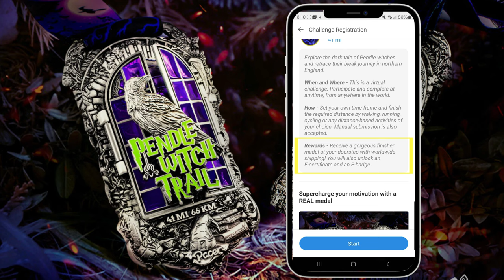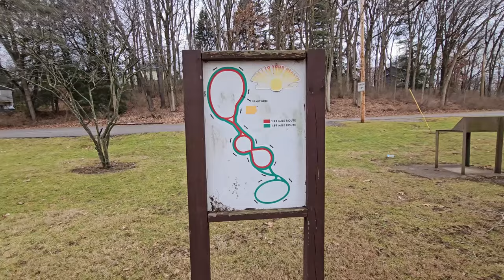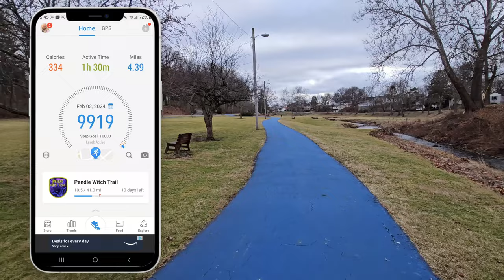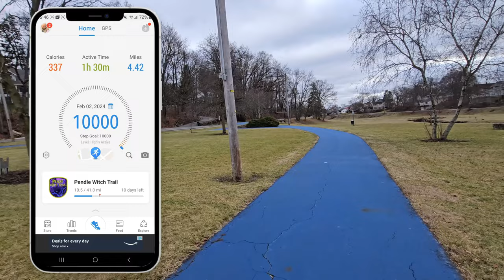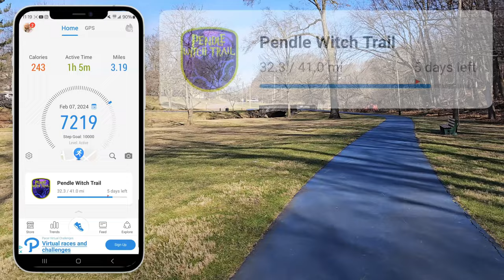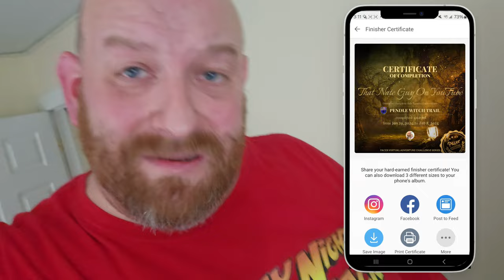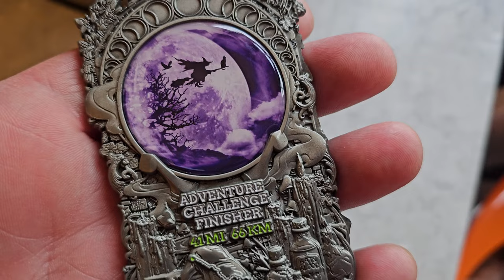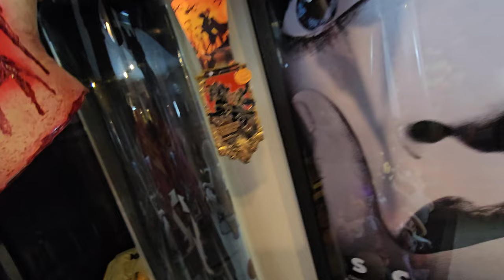RUNNING FROM WITCHES ! The Pendle Witch Trail Haunted Pacer Adventure Walking Challenge